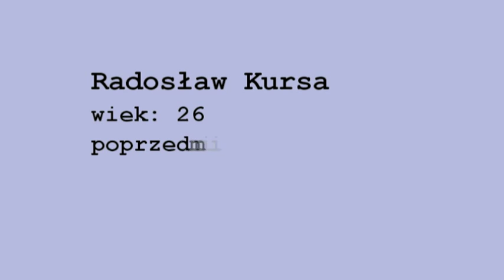Radosław Kursa zawodnikiem MKS Kluczbork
Radosław Kursa po półrocznym pobycie w Lublinie wraca na piłkarskie I-ligowe salony z MKS Kluczbork